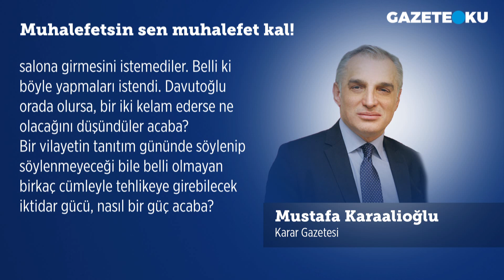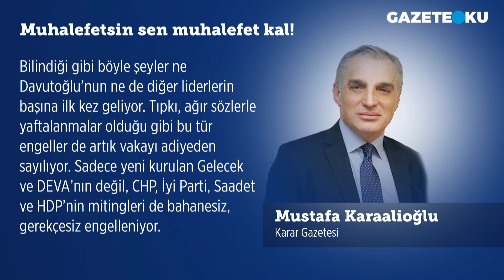MUHALEFETSİN SEN MUHALEFET KAL!